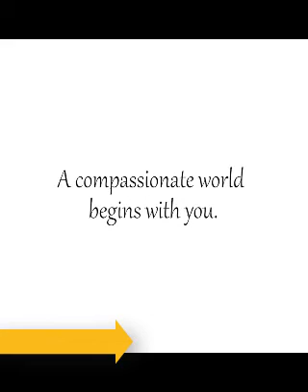The Most Beautiful Animal's Love...They all have heart like Human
This video can show you that wild animals can show love with human. -Thanks for.
Category
Pets & Animals
License